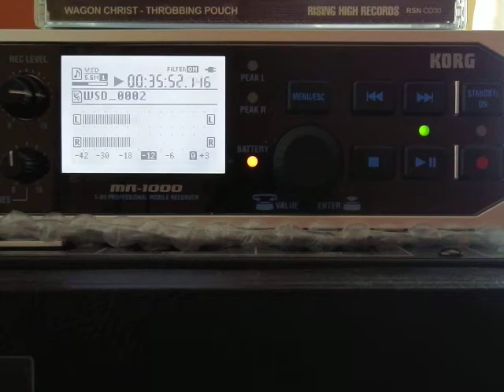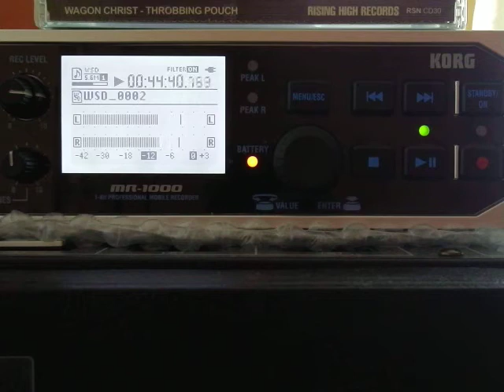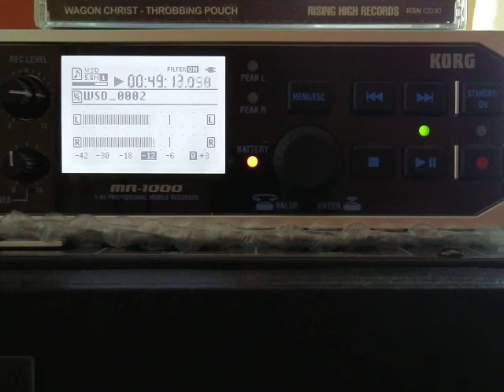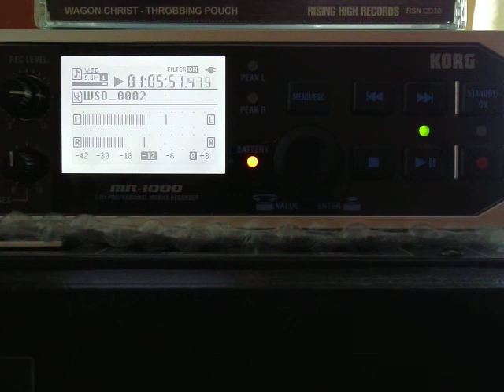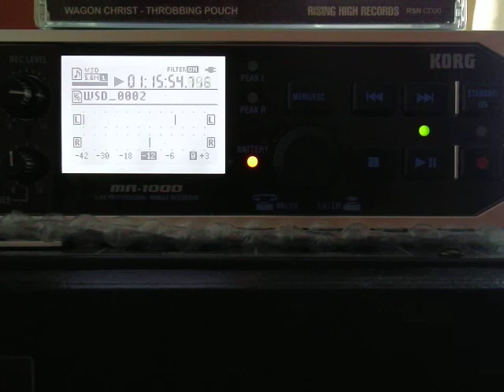Headz.008 . Korg MR1000 . WSD 1 Bit DSD . Luke Vibert . Wagon Christ . Throbbing Pouch . IDM 1995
Video: Luke Vibert . Wagon Christ . Throbbing Pouch . IDM 1995

Video: P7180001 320kbps Ver01: Korg MR1000 . WSD 1 Bit . DSP2000 Efx:- Cathedral . Luke Vibert . Wagon Christ . Throbbing Pouch . Rising High Records . IDM

Tracklisting:

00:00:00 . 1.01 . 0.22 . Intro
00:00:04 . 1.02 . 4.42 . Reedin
00:04:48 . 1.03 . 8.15 . Down Under
00:13:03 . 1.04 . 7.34 . Phase Everyday
00:20:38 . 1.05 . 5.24 . Throbbing Pouch
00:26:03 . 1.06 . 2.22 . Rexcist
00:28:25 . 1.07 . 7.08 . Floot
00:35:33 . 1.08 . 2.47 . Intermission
00:38:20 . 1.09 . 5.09 . Pull My Strings
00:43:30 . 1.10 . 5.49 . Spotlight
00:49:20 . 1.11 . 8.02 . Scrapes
00:57:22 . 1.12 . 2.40 . Night Owls
01:00:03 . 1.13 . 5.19 . E-Z Listener
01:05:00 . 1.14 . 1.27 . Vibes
01:06:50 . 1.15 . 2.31 . Underground Level
01:09:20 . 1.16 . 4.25 . Ring Piece
01:13:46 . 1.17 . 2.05 . All My Fingers

Roland DSP2000: effect selected and applied: Cathedral